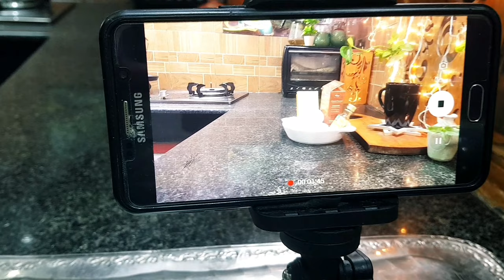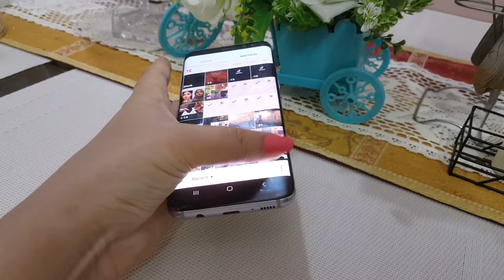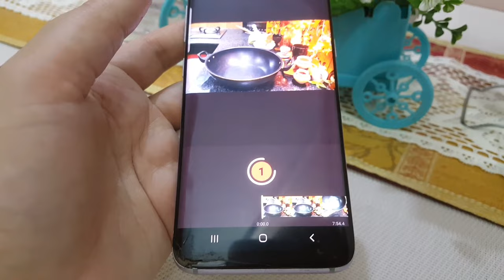How To Shoot Cooking Videos With Your Mobile For YouTube Channel | Basic TIPS &TRICKS for Beginners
Follow these steps:
Choose your SHOOT location: Select a location with good lighting and minimal background noise. Consider setting up a dedicated shoot space in your kitchen or another area with a clean background.

Set up your equipment: Use a stable tripod or other mounting device to keep your phone steady while shooting. Position your phone at the right angle to capture your cooking process, and make sure your camera lens is clean.

Prep your ingredients and equipment: Gather all the ingredients and equipment you will need for your recipe and have them ready to use. This will make the filming process smoother and more efficient.

Record your video: Follow your script and record yourself cooking. Make sure to keep the camera steady and in focus, and capture shots of all the important steps in the cooking process.